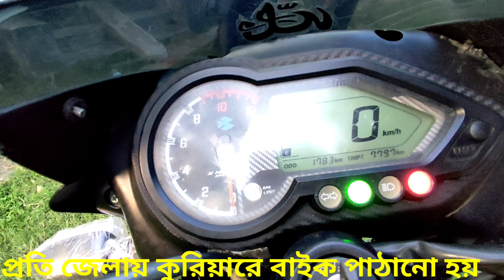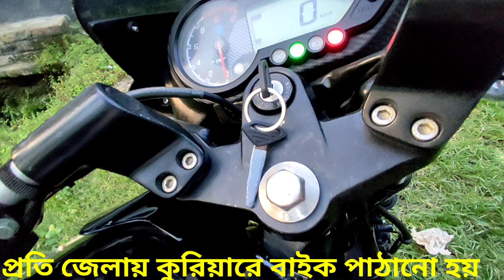একদম নতুনের মতই বাইক কিনুন পালসার ডাবল ডিক্স second hand bike price In Bangladesh Elahi motorcycle